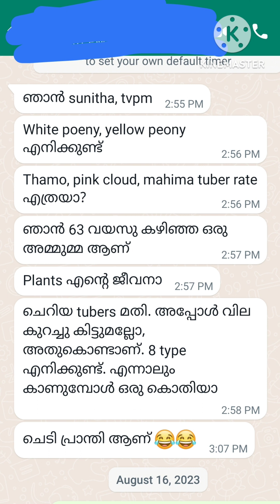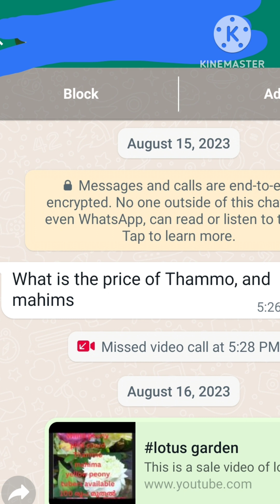നിറയെ മൊട്ടുകൾ വരുന്ന ഒരു താമരയെ പരിചയപ്പെട്ടാലോ അതിൻറെ ട്യൂബറുകൾ ഇപ്പോൾ അവൈലബിൾ ആണ്lotus_garden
This is a sale video of lotus.How to plant a lotus? lotus outdoorplants plants waterplants indoorplant lotusgarden waterlily ഞങ്ങളുടെ_ പുതിയ_താമരകൾ